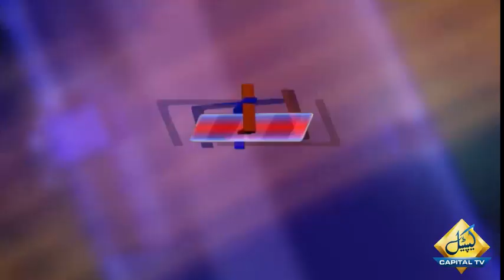News Feed with Murtaza Dar | Adeel Warraich | Sassui Palijo | Musarrat Cheema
News Feed with Murtaza Dar | Adeel Warraich | Sassui Palijo | Musarrat Cheema | 8 March 2021